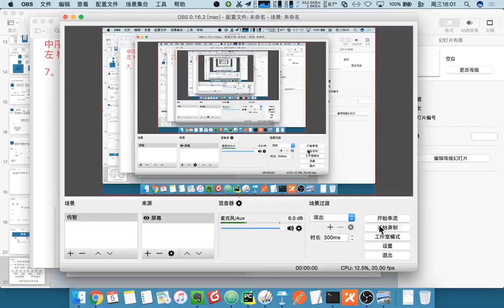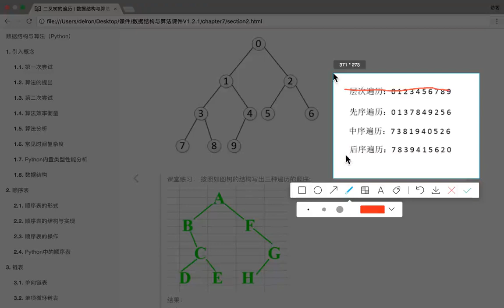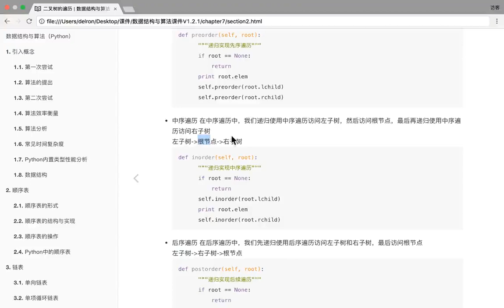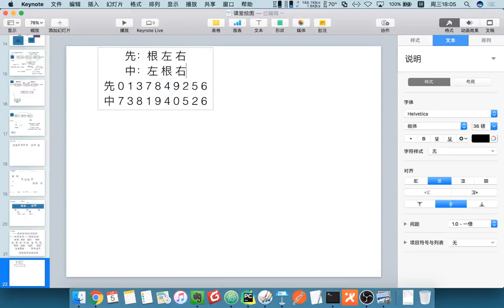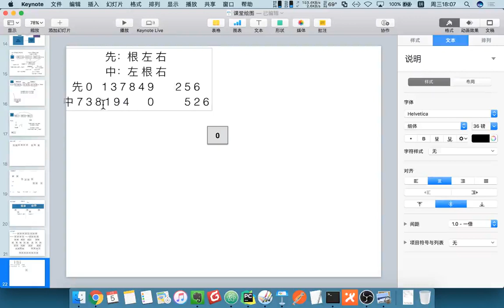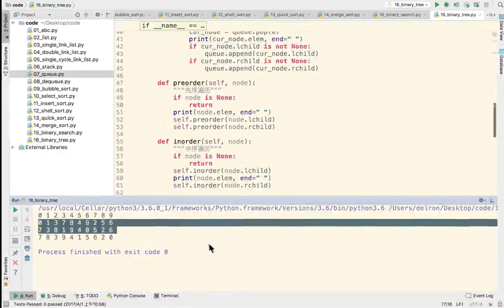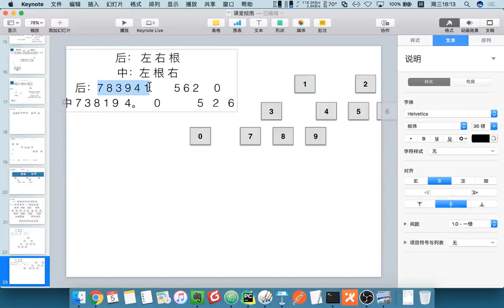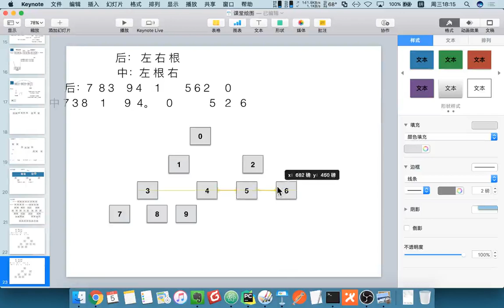24 数据结构和算法丨06 树与树算法丨06 二叉树由遍历确定一棵树